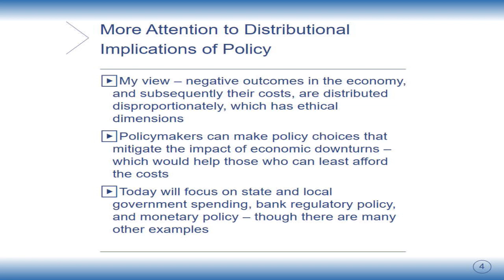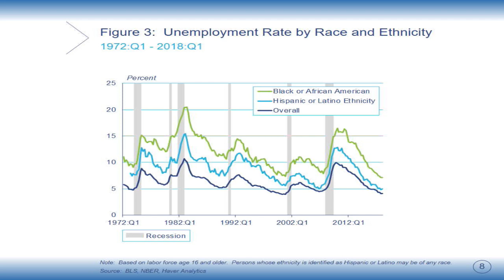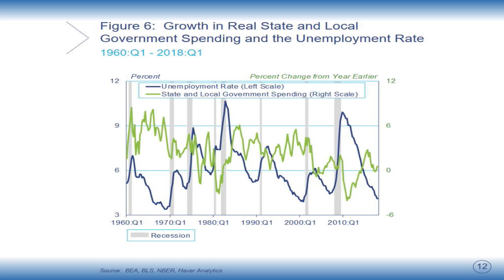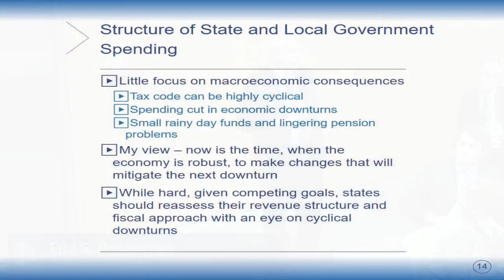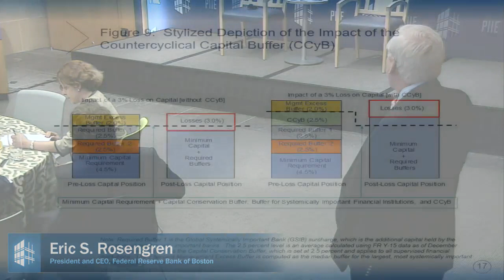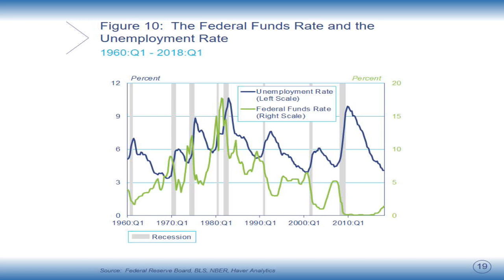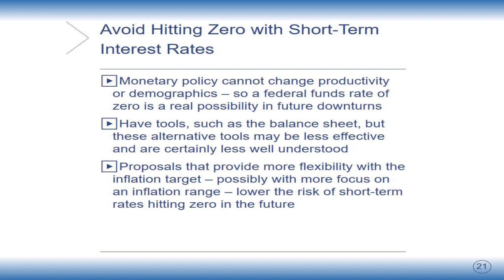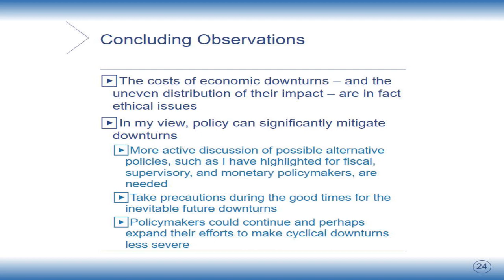Ethics and Economics: Making Cyclical Downturns Less Severe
Eric S. Rosengren, president and chief executive officer of the Federal Reserve Bank of Boston, delivers the Institute's fourth annual O. John Olcay Lecture on Ethics and Economics on June 27, 2018.  His presentation is titled "Ethics and Economics: Making Cyclical Downturns Less Severe."